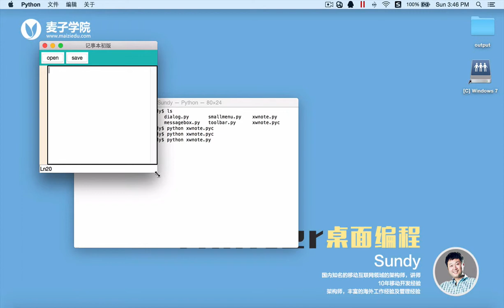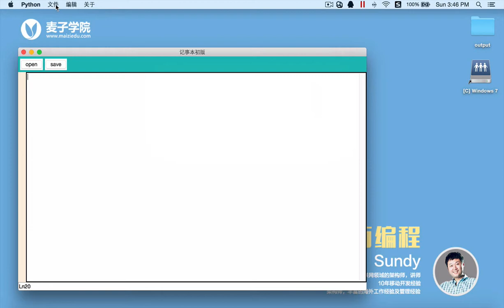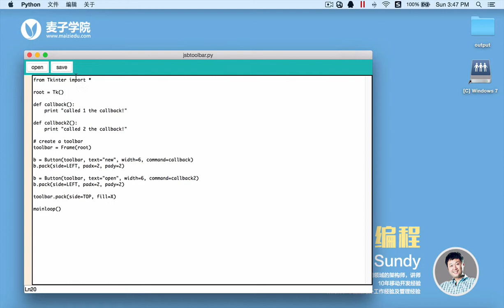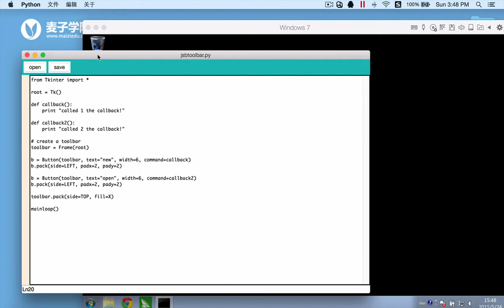项目 Python开发跨平台的记事本1 项目介绍及演示